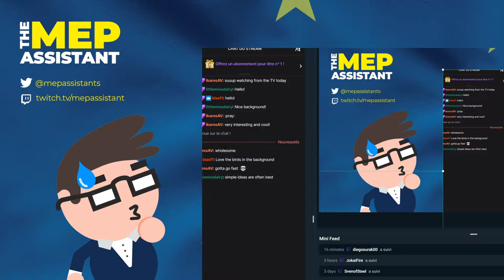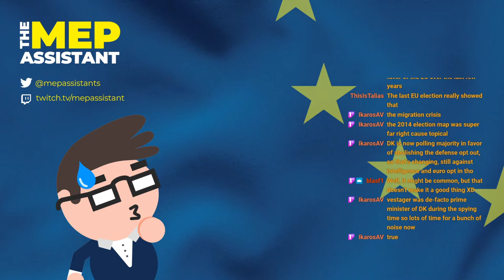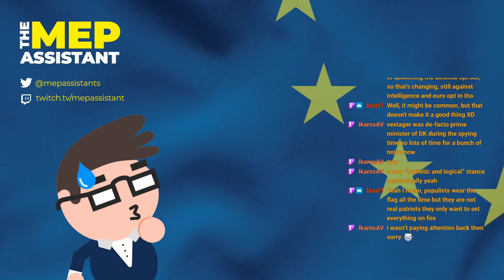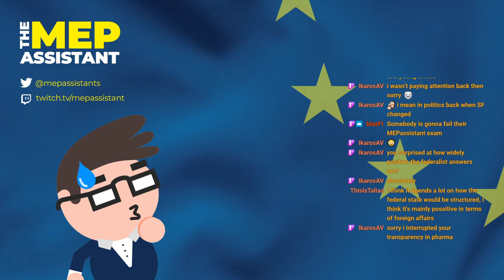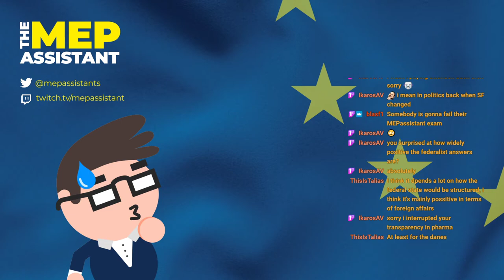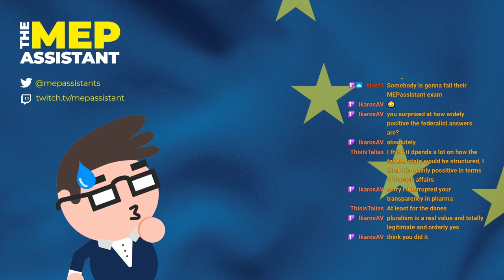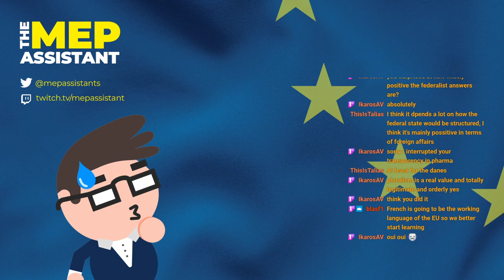Meet Margrete Auken (Greens-DK), Member of the European Parliament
Mepassistant welcomes Danish MEP Margrete Auken (Greens) to explain her job and answer questions from the audience about her priorities, her thoughts about EU politics and much more!